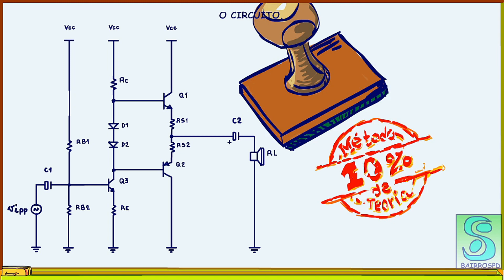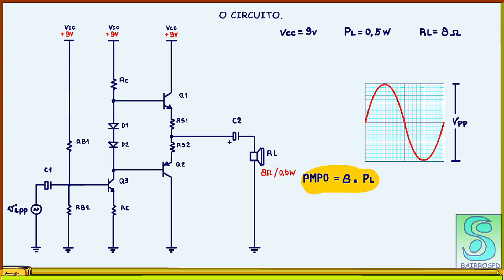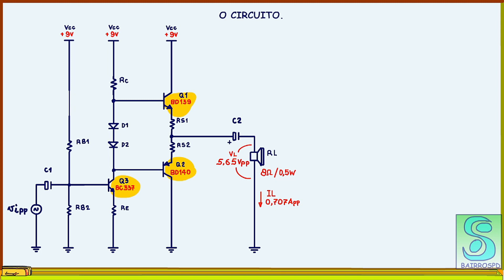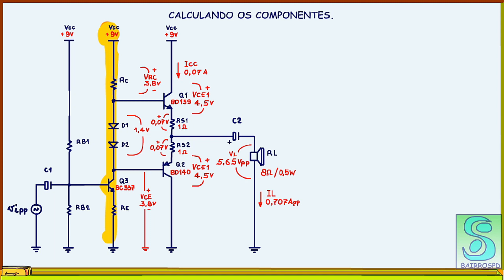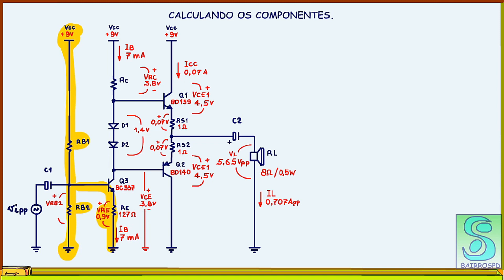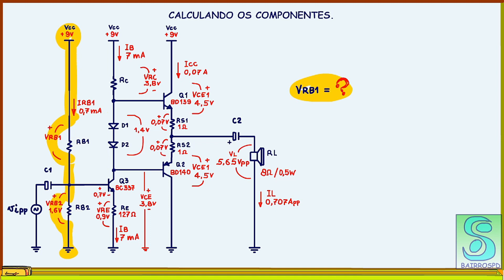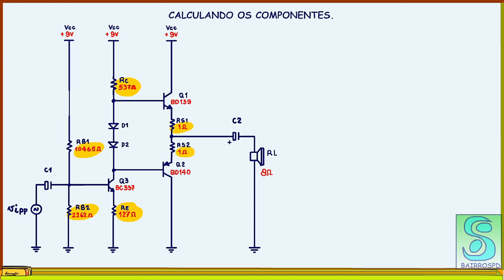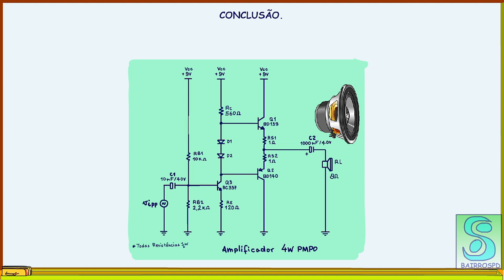AMPLIFICADOR CLASSE AB: Projetando o amplificador simples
Sim, finalmente chegou o dia que eu vou mostrar como projetar um amplificador classe AB, como determinar cada um dos componentes.
Vamos lá!